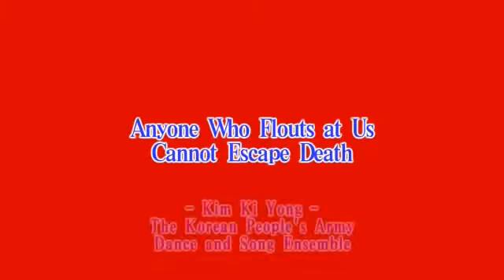北朝鮮 軍歌 "我らを阻む者は死を逃れられぬ" 日本語 歌詞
歌詞:Tommy Japan Brony
朝鮮語⇨日本語に挑戦してみました。
歌詞の中にある풀한포기ってどういう意味
ですか？